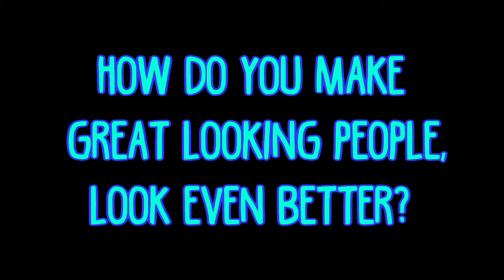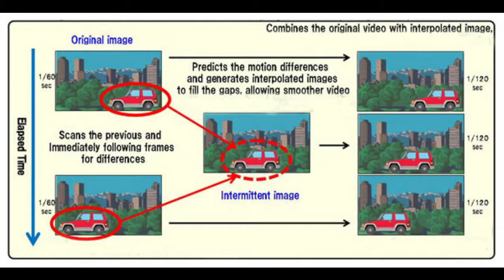SOAPS!!!! with Johnny Jupiter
Soap Operas have entertained millions of fans for decades, but what makes these shows so addictive to watch? Why do Soaps look so different from other shows on T.V.  and why are they called "SOAP OPERAS" ? Has the Daytime Drama died out or just relocated overseas? The answer to all this and more on this episode of Life and Stuff with Johnny Jupiter.

*Stock Photos and Footage*

Pexels

Videezy

Pixabay

Max Pixel

Pixnio

Officialpsds.com

All Background music is written, preformed and recorded by Johnny Jupiter, unless otherwise indicated.

All footage and music contained in "Daydreams" was created by Johnny Jupiter, and filmed in Birmingham, Alabama on or around 6/15/2018.

If you have Questions, Comments or show ideas for Life and Stuff with Johnny Jupiter, please leave them in the comments.

For questions about Sponsoring this channel, advertising on the channel, Purchasing original custom background music, and all other Business questions drop an e-mail to